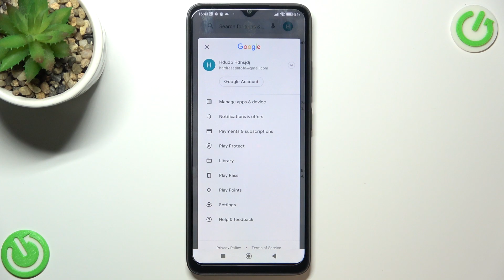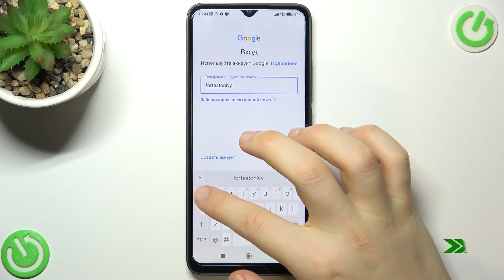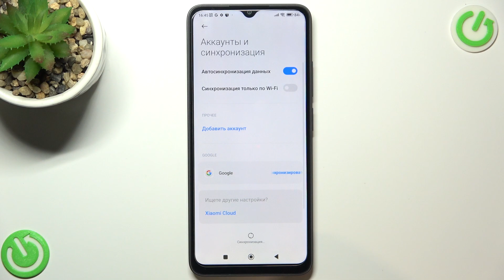Redmi 12C | Как добавить гугл аккаунт на Redmi 12C - Как удалить гугл аккаунт на Redmi 12C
Чтобы узнать больше информации на тему Redmi 12C, переходите на наш сайт: hardreset.info/ru

Всем привет, сегодня мы покажем как на Redmi 12C добавить и удалить аккаунт google. Аккаунты google на Redmi 12C даёт полный доступ к сервисам google. Аккаунт гугл даёт досткп например к youtube, gmail, play market. Добавив аккаунт google на Redmi 12C вы сможете авторизоваться с его помощью в прочих приложениях.

Как добавить аккаунт гугл на Redmi 12C? Как удалить аккаунт google из Redmi 12C? Как активировать аккаунт google в Redmi 12C? Как на Redmi 12C удалить аккаунт гугл? Как настроить гугл аккаунт на Redmi 12C?